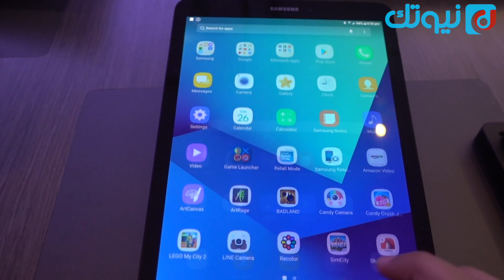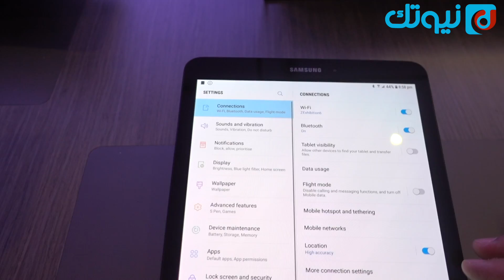استعراض مواصفات أجهزة سامسونج اللوحية Galaxy Tab S3 و Galaxy Book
فيديو نقدم لكم فيه استعراض لأجهزة سامسونج اللوحية الجديدة Galaxy Tab S3 - جالكسي تاب اس 3 - و Galaxy Book - جالكسي بوك - والتي تم الإعلان عنها في معرض MWC 2017 في برشلونة .

❖ ادعم قناتنا عبر التسوق من أمازون باستخدام الرابط التالي :

* حساب عبدالله الغفيص على سناب شات :
agafes